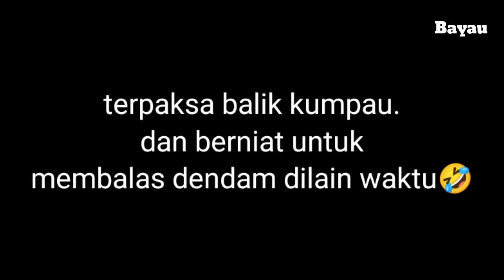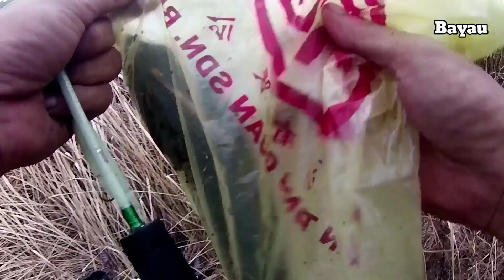CASTING ikan haruan EP6/spot mancing yang bikin angler happy+-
lokasi yg memang ada penghuni prodator tapi angler masih noob🤣